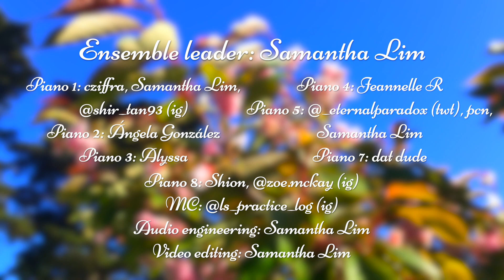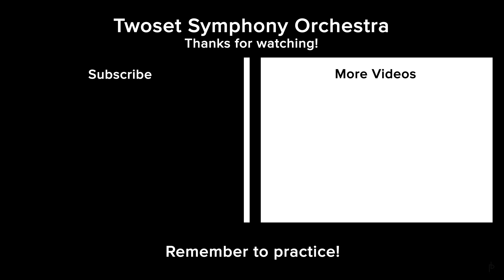TSO Spring Encore: Beethoven "Ode to Joy"